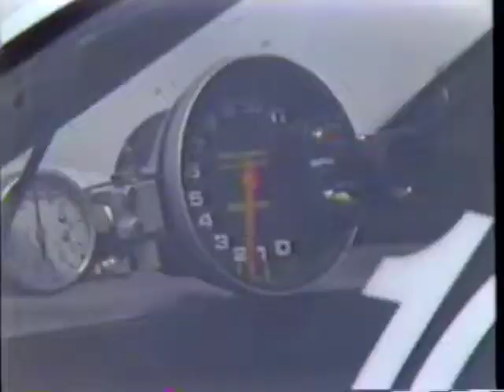1987 NHRA U.S. Nationals Indianapolis Indiana PLEASE LIKE SHARE AND SUBSCRIBE!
CORVETTES  MUSTANGS BARN FINDS  CLASSIC CARS  MUSCLE
                                        CARS AND RACE CARS

We will post all kinds of videos here about all of those types of cars.  We are a premier classic car company that will showcase ony the most interesting cars available.

If you don’t see what you’re looking for, let us know and we’ll do our best to find it for you.

And of course, if you have a special car or a barn find yourself, we would love to take a look at it.

Thanks for stopping by our site, we hope to earn your business.